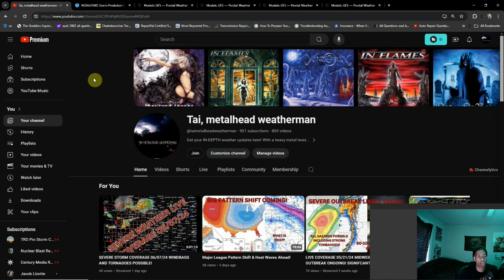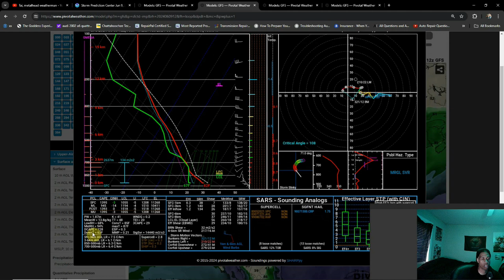Severe Storms, Pattern Flips, Heat Waves and More Towards The Back Half of June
A big summertime pattern flip is coming; be ready for extreme temps, severe storms, and more!